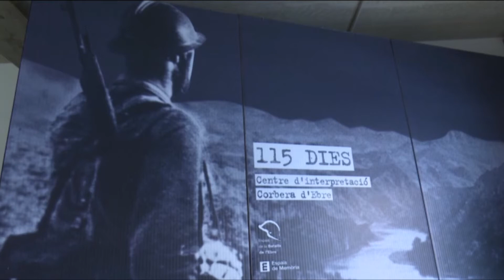El Centre d'Interpretació 115 dies acollirà un espai sobre el paper de les dones durant la guerra